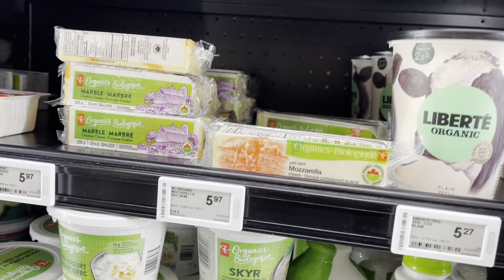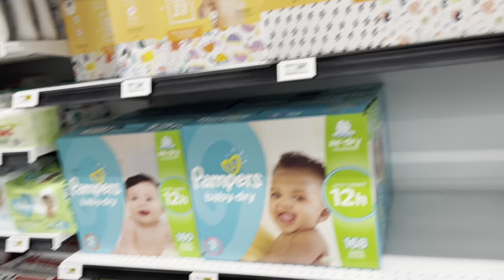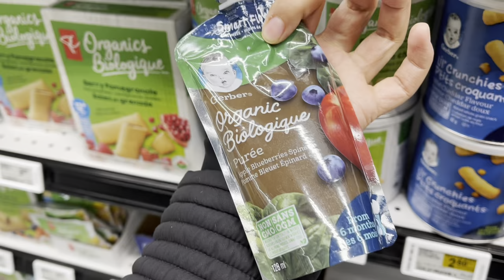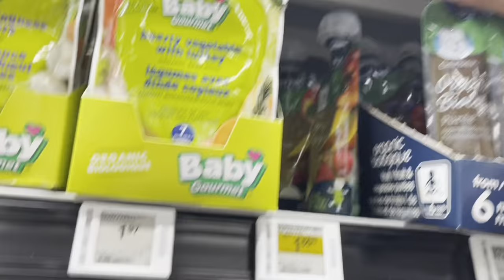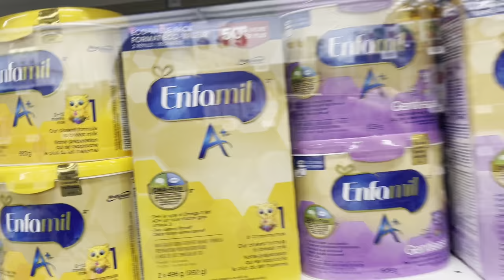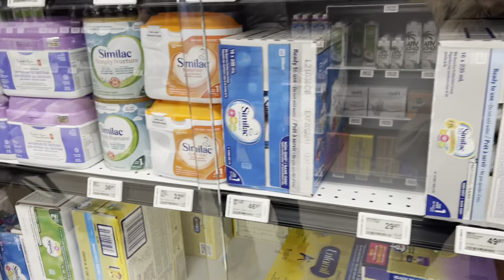Grocery shopping 🛍 with Eva, Toronto